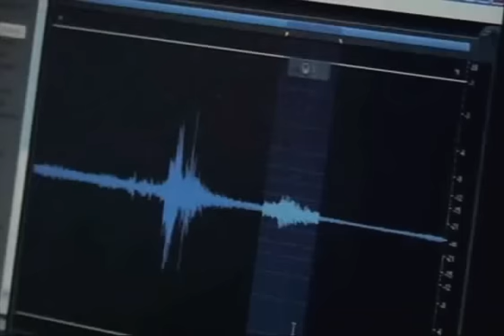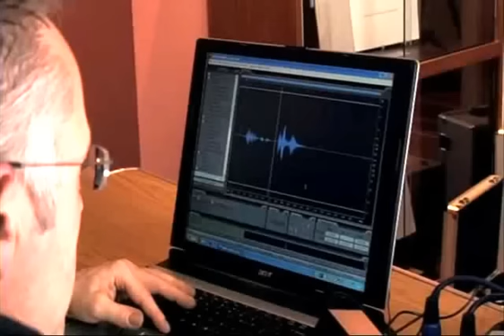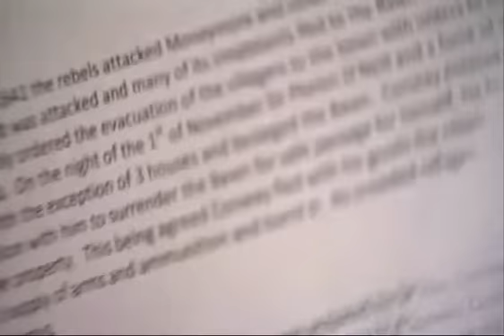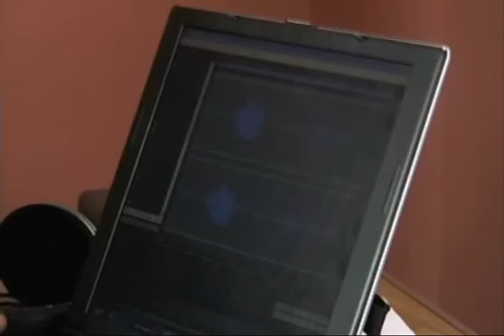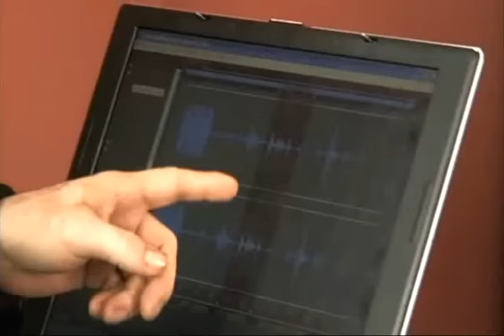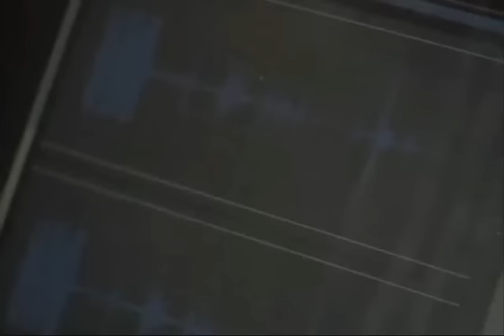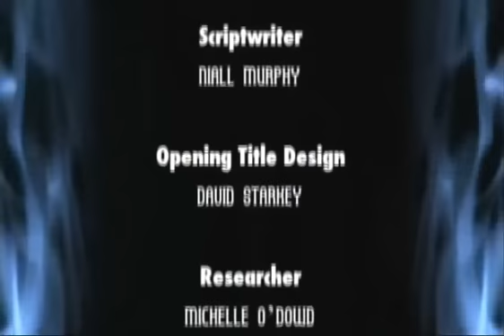Northern Ireland's Greatest Haunts: Bellaghy Bawn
Join Andy Matthews, Marion Goodfellow and PSI in their quest to find the truth behind the ghosts of Bellaghy Bawn.